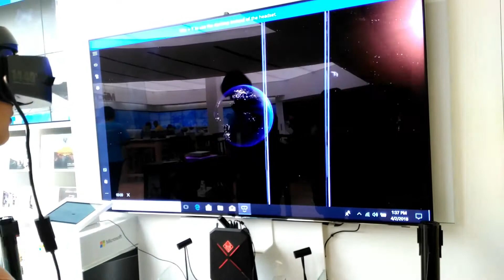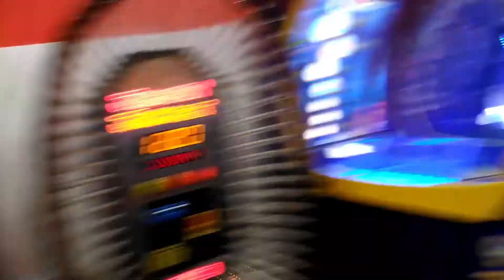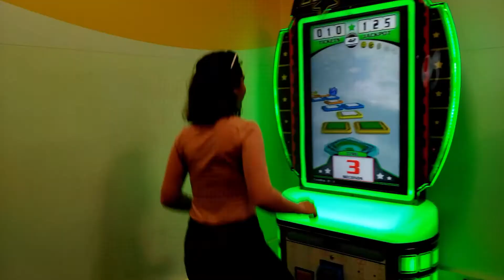El verdadero San Juan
Sigan apoyándonos con sus suscripciones.
Dando lo mejor de mí para crear contenido de calidad y más entretenido.
Recuerda darme tus ideas para futuros vídeos.
Dejen sus dudas e ideas en la cajita de comentarios.
Besos lunáticos y sueños estrellados.

-Instagrams
*Charlie: @charlie_thecreat0r
*Kika: @kgarciaortiz_18
*Overdose: @overdose_pr
*Eric: @evo_vlogspr